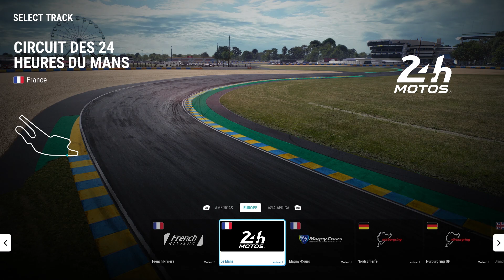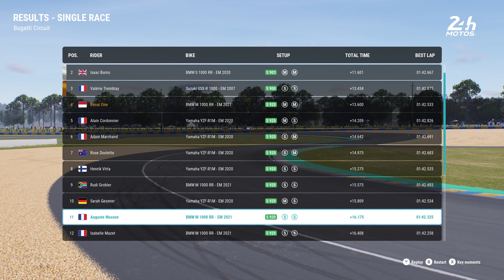Ride 5 | Race | Le Mans Bugatti Circuit | BMW M 1000 RR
Ride 5 Race, Le Mans Bugatti Circuit, Le Mans, France